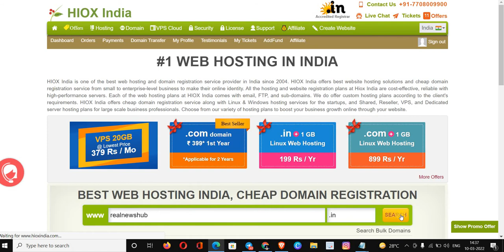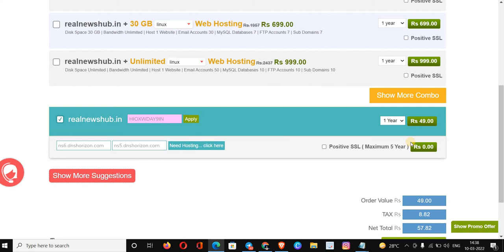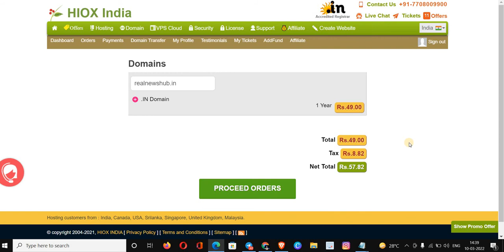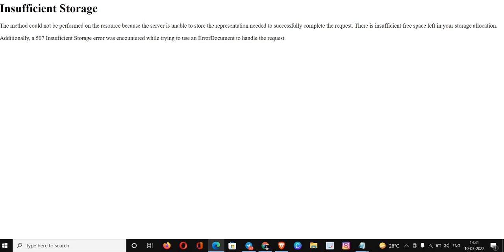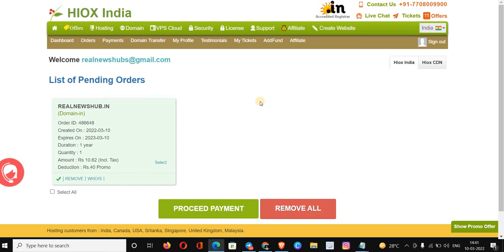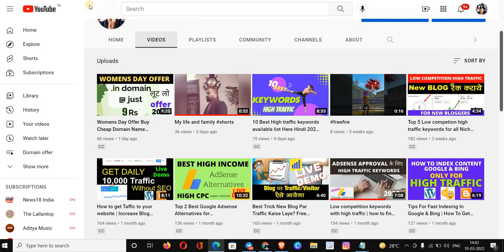Domain Sale Offer Rs 9 today last day buy now Live demo 2022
Hi,  Today in this video you learn about how to find stock market keywords, how to find high traffic keywords, and more. for more information join our Telegram group touch with us.

Article Forge buy here link below 199/- only for 30 days

Site Audit →
Analyze your competitors
Site Explorer →
Study what your customers are searching for
Keywords Explorer →
Learn from your industry’s top-performing content
Content Explorer →
Track your ranking progress
Rank Tracker →

About Me:

Hi, I am Satish Mehrolia from India. I am a post-graduate in Digital marketing(SEO). Currently, I am the founder of Evershine Enterprises and VK Gadgets last 3yr. This is a Partnership co.

Our service - We provide more types of marketing services following are below:- website design
SEO
AdSense approval
Product Marketing
Social Marketing
basic and advanced level blogging.
If you want to know more about our service touch us in the Telegram group.